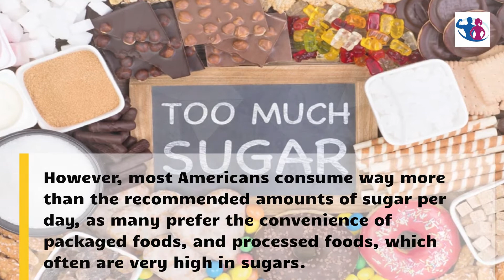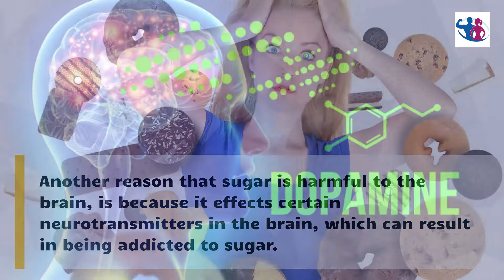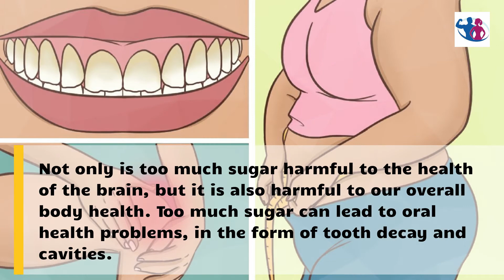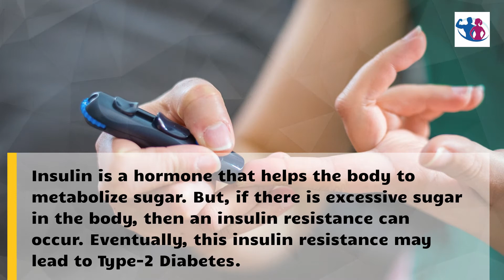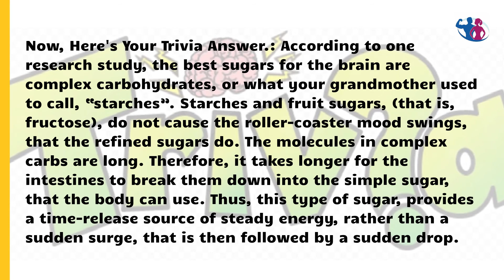How Does Sugar Affect The Brain - The GOOD, The BAD, And The UGLY 😲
In this video we look at the effect of sugar on the brain, by answering the question of “how does sugar affect the brain”? Many people are really interested in knowing about what sugar does to the brain because they are concerned about maintaining brain health. So, we want to explore the questions of “is sugar good for the brain”, or “is sugar bad for the brain”, and give you some insight regarding sugar effects on the brain.

If You Are Short On Time on Watching Our Video Regarding “How Does Sugar Affect The Brain”, then Try Clicking on the Links Below to find what you are searching for quickly:
0:00 Intro
0:56 Trivia Question
1:16 What Are The Effects Of Sugar On The Brain
3:38 Trivia Answer

We really hope that you enjoy our video that tries to answer the question what sugar does to the brain.

Also, please click on our YouTube Channel to check out other videos related to health and fitness about what does sugar do to the brain. Our YouTube Channel (Her Body His Body) can be found

People looking for videos related to the effect of sugar on the brain and for brain power, have also looked for other videos using phrases, like:
- what is the effects of sugar on the brain,
- does sugar affect the brain, and
- does sugar affect the brain.

So, how does sugar affect your brain and what is the effects of sugar on the brain? Well, when eaten in high amounts, the effects of sugar on the brain can be devastating for the human body. The over consumption of sugar can result in insulin resistance, which leads to a number of health issues including dementia and diabetes. Diabetes is one of the most common cause of the damage to the brain. The condition affects the growth and health of brain cells, which can result in memory loss. When sugar builds up in the bloodstream, it destroys them. To counteract this, people with diabetes should eat ketones.

Elevated blood sugar affects the hippocampus, a structure in the limbic system responsible for processing emotional information. High sugar intake is linked to altered emotions and poor emotional regulation. While sugar may improve mood temporarily, long-term consumption can lead to mental health problems. Excessive consumption of refined sugar has been linked to increased risk for depression and other mental health problems. The effects of sugar on the brain are possibly more profound, however.

The effect of sugar on the brain is more serious than we initially thought. Research has shown that excessive intake of sugar can trigger neuroadaptations in the reward system. These changes lead to a reduction in the caloric needs, which is linked to a wide range of health issues. These conditions include obesity, metabolic syndrome, and inflammatory diseases. The effect of sugar on the brain is a central focus of current research, which aims to link the impact of sugar on the body with its effect on behavior.

We hope that you have enjoyed learning about "what are the effects of sugar on the brain?"

Please check out our disclaimer here about any information in this video regarding “how does sugar affect your brain” video and any other video or information on this YouTube Channel

Our Her Body - His Body YouTube channel  is all about providing health and fitness trends for men and women, including,  men health issues, women health issues,  womens fitness workouts, and mens fitness exercises. Although there are some similarities between men and women, there are also some significant differences. For example, womens fitness diet plans may be different from mens fitness diet plans. Also, women typically have a higher physical ability than men, and men are more likely to develop cardiovascular diseases than women. Studies have shown that regular mens health exercise can reduce men's risk of heart disease, as cardiovascular exercises improve blood circulation. However, the importance of women health exercises for health improvement cannot and should not be ignored.